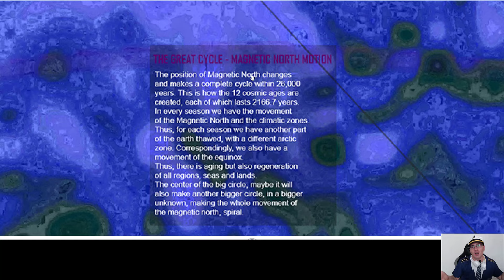Luna e Harta Pământului Mare, a Universului. Dincolo de Antarctica Zid Gheață. Lumea Ascunsă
Harta Lumii de Vibes of Cosmos:
Vedem aceeasi fata a lunii pentru ca este reflectia selfie a suprafetei pamantului mare (universul complet in ciclul de 26.000 de ani) cu Antarctica zid gheata si continentele interzise: Atlantis, Lemuria, Pangea (pangaia), Mordor si alte continente interzise precum acolo unde au plecat nemtii de elita in 1945 cu OZN-urile lor si submarinele avansate.